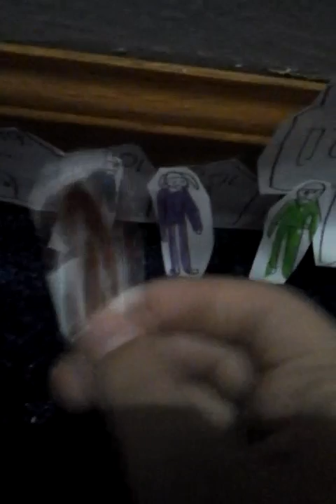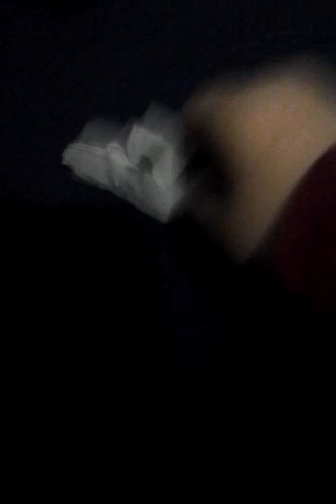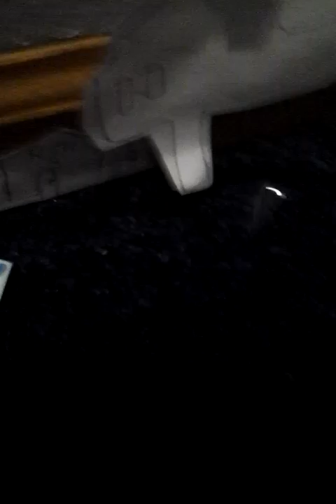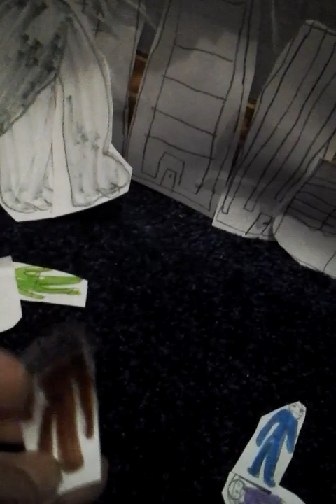GODZILLA 2014 peper movie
Peper lode